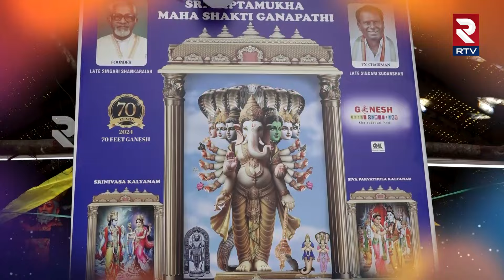ఎన్నడూ చూడని రూపంలో ఖైరతాబాద్ గణనాధుడు | Khairatabad Ganesh 2024 Latest Update | RTV